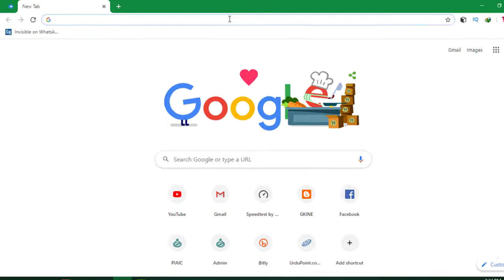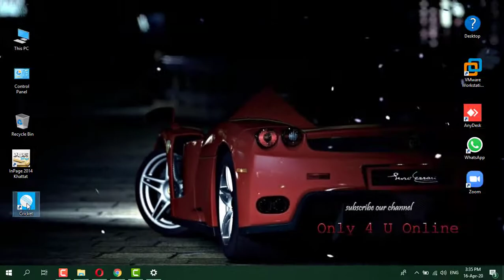How to Create Shortcuts to Websites on your Desktop | For Opera